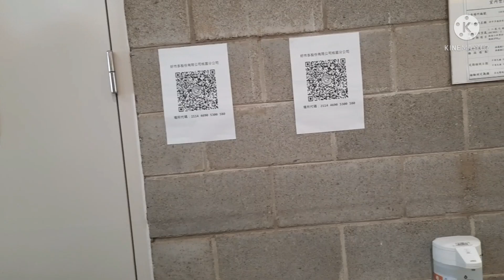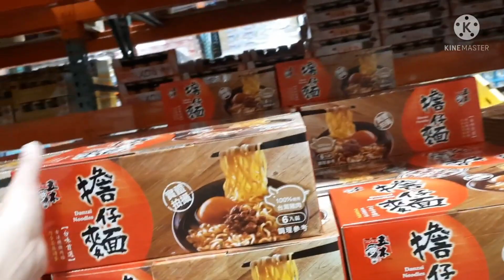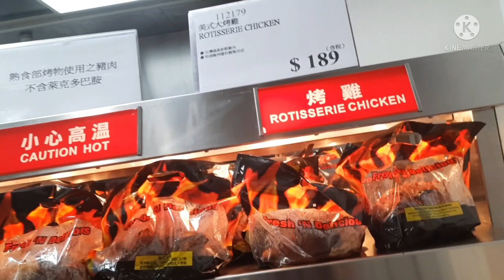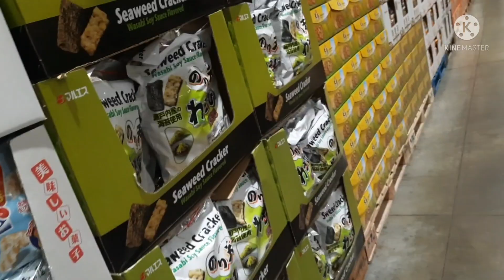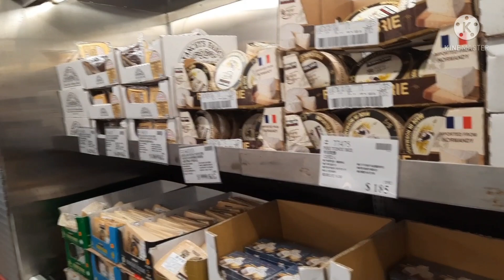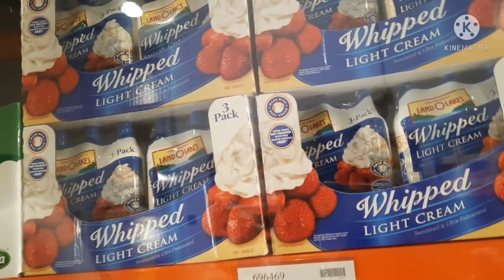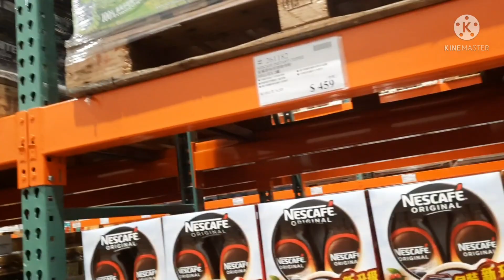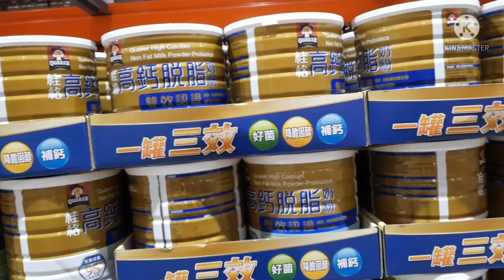Murang Bilihan Swak n Swak At Very Affordable Good for Packaging (Costco Nankan Store in Taiwan)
Hi Guys Miss Ysay is here
Im so happy guys because this is my first video
Taken Outside 😊😊😁😁

Its so hard to film outside because of Covid~19
But because of my excitement and willingness
to make a vlog. I take this opportunity To share with You About the products that was Good and affordable especially to all OFW in taiwan  ,
   Good For packaging and daily needs.